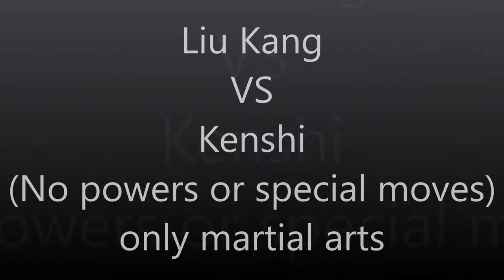Mortal Kombat X Liu Kang vs Kenshi (no special moves) (boxing music)